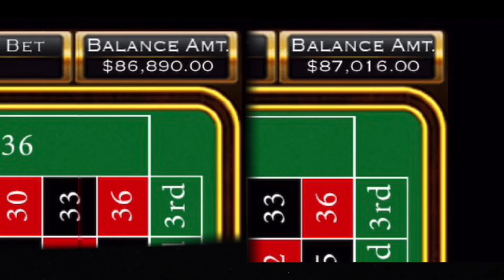Crazy Roulette Strategy !!! WIN BIG or Go...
Crazy Roulette Strategy !!! WIN BIG or Go...This is a very risky system and you should proceed with caution.

 Please note, during your use of this YouTube channel, that online and casino gambling is an entertainment vehicle, and that it carries with it a certain degree of financial risk. Players should be aware of this risk, and govern themselves accordingly. All users of MAKESHIFT SHOWS Channel should exercise responsibility when playing in casinos or on online casinos; MAKESHIFT SHOWS has undertaken to inform all those interested in online gaming about the dangers of excess that could potentially result from such an activity. There is nothing contained herein that constitutes a guarantee of winning, nor is there an intention to induce anyone into violating any local, state or national laws. Recognizing that the laws and regulations involving online gaming are different everywhere, readers are advised to check with the laws that exist within their own jurisdiction to ascertain the legality of the activities which are covered.
MAKESHIFT SHOWS YouTube Channel is intended as an educational guide for those who are interested in the pastime of online and Casino gaming. Any information posted within this channel is accurate to the best of our knowledge. All measures are taken to ensure that such information is accurate and up-to-date, but please take note that some of it may become outdated and/or may be subject to change at any time.
MAKESHIFT SHOWS maintains no responsibility for the loss of money in which the subscriber or watcher incurs while using demonstrated GAMBLING systems. MAKESHIFT SHOWS is strictly a demonstration channel and is not liable for money’s lost while playing CHANNEL STRATEGIES AND SYSTEMS.

Welcome to MAKESHIFT SHOWS pYouTube Channel. WE SPECIALIZE in helping you win more money than ever. We have Roulette, Baccarat, Poker, Black Jack and More.

Have you ever wanted to make money playing roulette? Today’s your lucky day. We deliver the best roulette strategy ever.